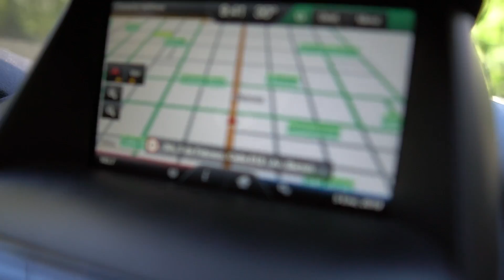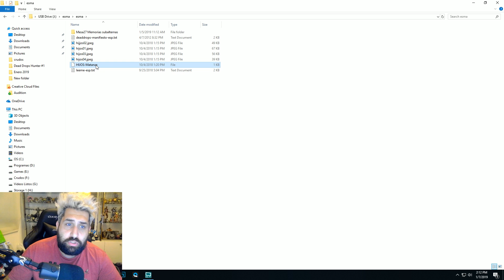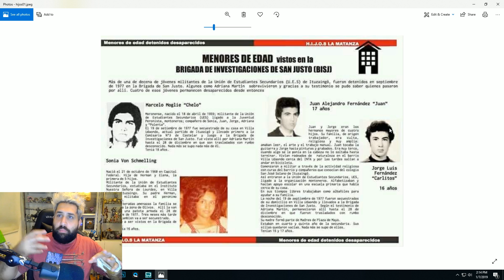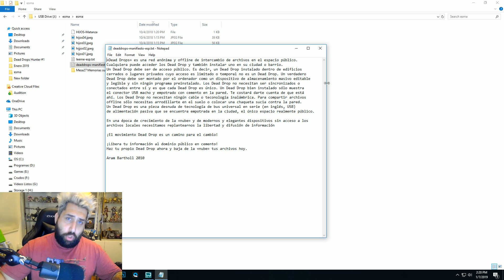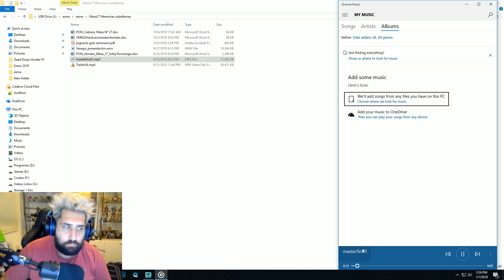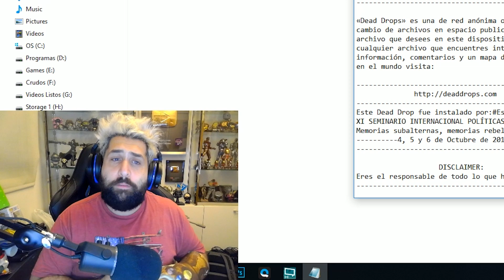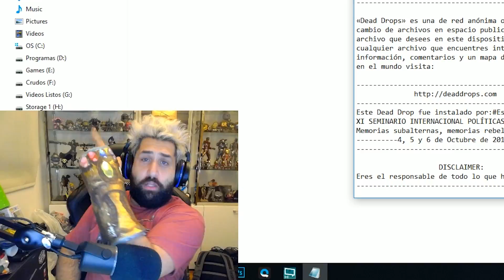💾 Memorias USB OCULTAS en la ciudad 💾 Dead Drops Hunter #1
💾Hoy les traigo algo diferente, algo que si ustedes me apoyan con su Like posiblemente se transforme en una nueva serie en mi canal.
Vamos a estar buscando por DEAD DROPS por la ciudad, estas memorias USB se encuentran escondidas y vamos a buscarlas para ver que información encontramos en ellas!

No te pierdas los Directos por FACEBOOK TODOS LOS DIAS a las 23hs, te dejo el link para que puedas seguirme y no perdertelos!